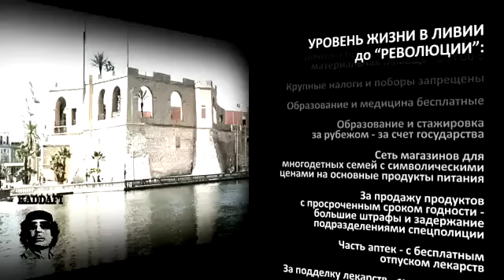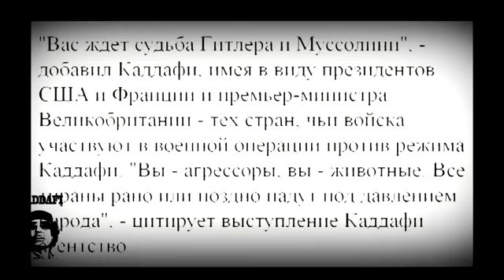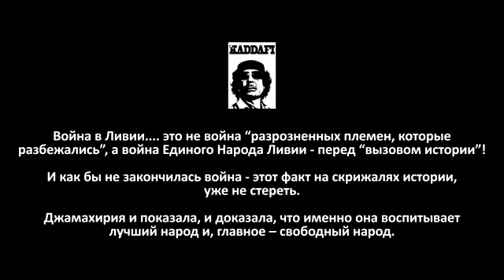WAR IN LIBYA - something to hide ВОЙНА В ЛИВИИ - ЧТО СКРЫВАЮТ